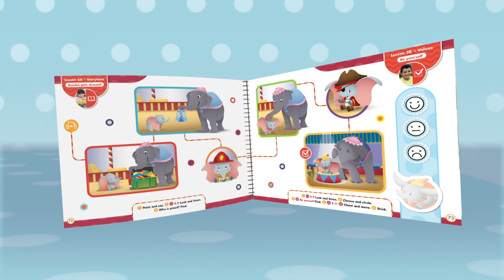Discover My Disney Stars and Friends I Pearson and Disney I Young Learners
My Disney Stars and Friends opens up a world of opportunity for our youngest learners. Unlock the magic of learning with Pearson and Disney.